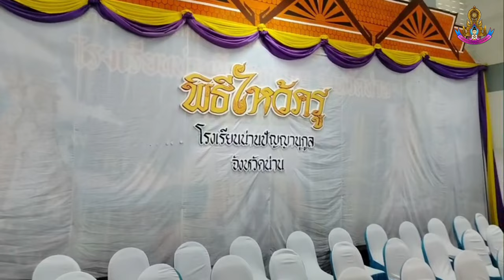พิธีไหว้ครู ปีการศึกษา 2567